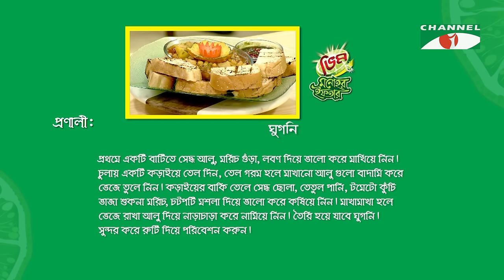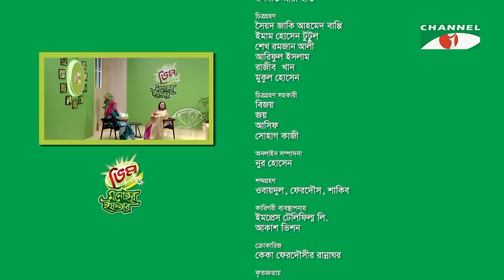ঘুগনি | Vim Monohor Iftar | Zayed Khan | Keka Ferdousi | EP-02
Program: Vim Monohor Iftar 2024
Host: Keka Ferdousi
Guest: Zayed Khan

worldwide.